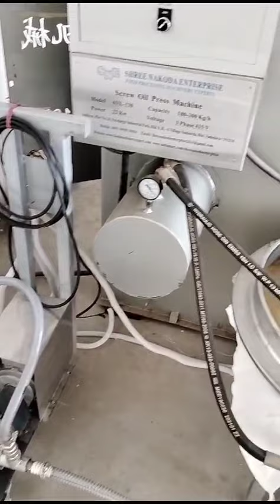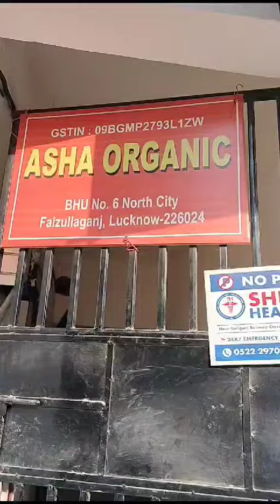COLD PRESS MACHINE INSTALL @ LUCKNOW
SNE VADODARA
Video from shreenakodaenterprise2014